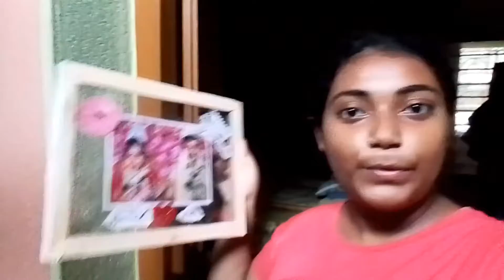মাসি কে গিফট দেয়া ও ফোন কেনা ||The Vloging Palace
Hey Guys! Welcome to my vloging channel The Vloging Palace . My name is Momali Adhikary. This is Daily vlog and Bengali vlog channel. I hope that you will like my vlog .

love from Momali